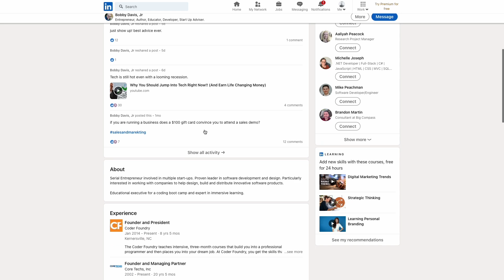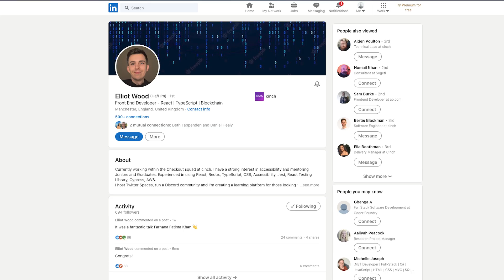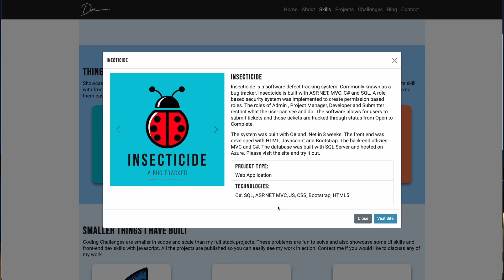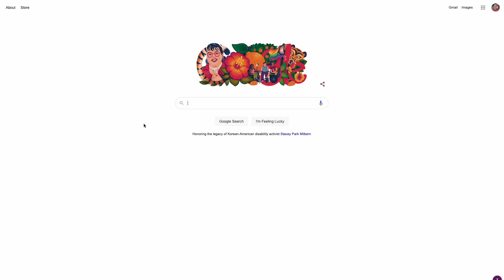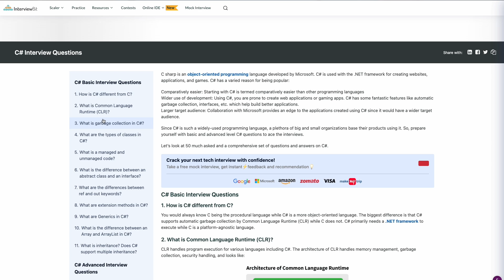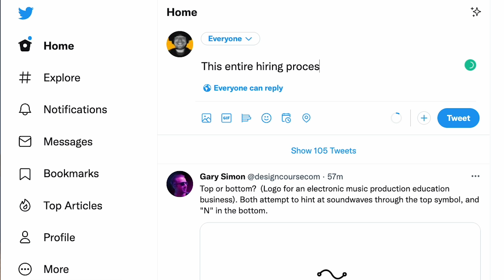Trying To Get A Software Job? You're doing it wrong!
Learn why you're doing it wrong when trying to get your first software developer job. The exact things that separate successful from unsuccessful applicants and how you can fix them.